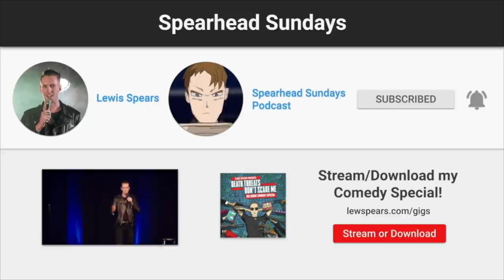Cosby is Free, Listeners Open Relationship and Why You Can't Trust Paramedics -- SS242